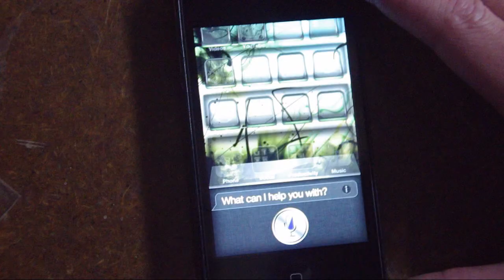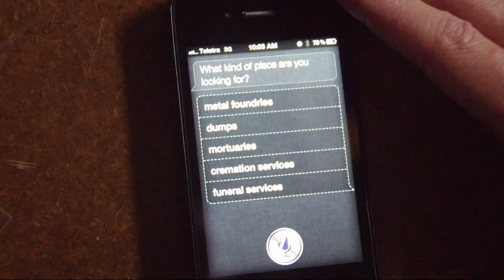State Camp 2012 Video Production - Where To Hide A Body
Every wondered where to hide a dead body? Find out here!